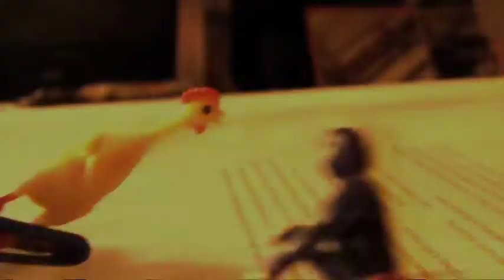Hey There Chihuahua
I wish I wrote the song - but I didn't.  It's the Plain White T's "Hey There Delilah".  I did, however, make the video, starring Lily the Chihuahua, an unnamed rubber chicken, and a ninja who calls himself Sam.